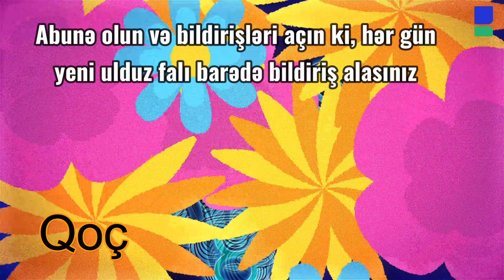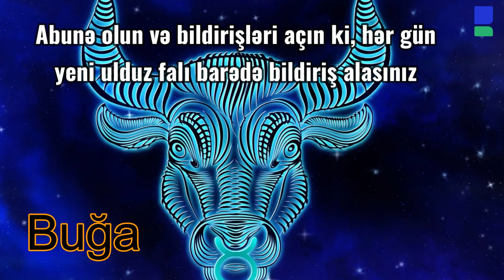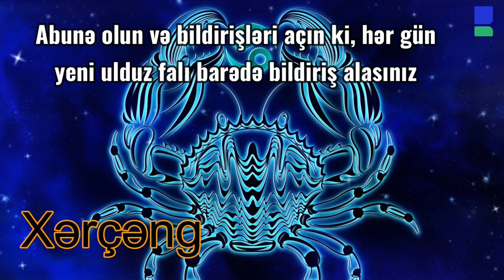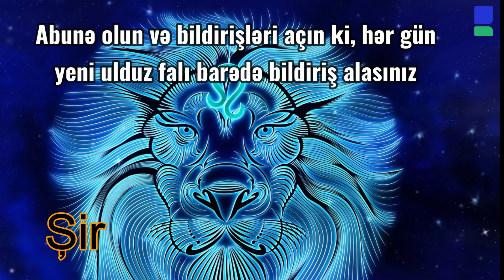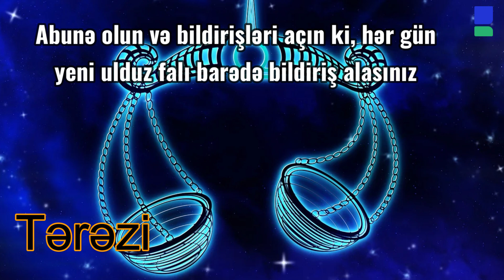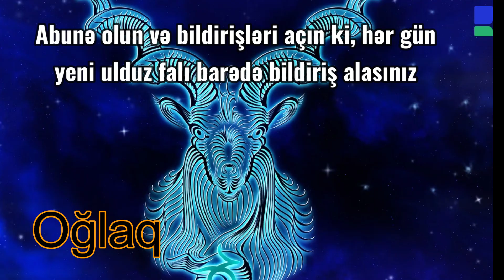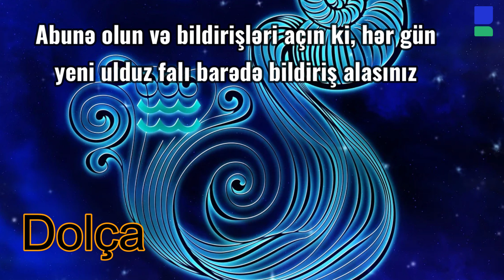Ulduz falı: 1 oktyabr, 2024-cü il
0:15 Qoç bürcü
0:51 Buğa bürcü
1:25 Əkizlər bürcü
1:57 Xərçəng bürcü
2:27 Şir bürcü
3:06 Qız bürcü
3:39 Tərəzi bürcü
4:06 Əqrəb bürcü
4:38 Oxatan bürcü
5:10 Oğlaq bürcü
5:44 Dolça bürcü
6:17 Balıq bürcü